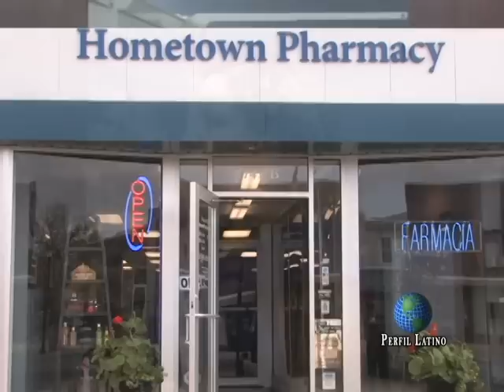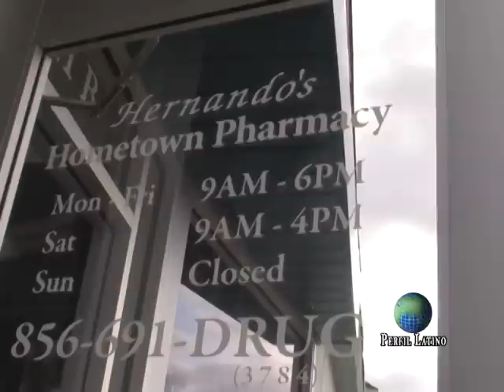Hernando's Hometown Pharmacy, Vineland, NJ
Hernando Perez, Rph., explica los servicios de Hernando's Hometown Pharmacy en Vineland, NJ en una entrevista con Harnel Paraison, DH/Perfil Latino, TV, Inc.